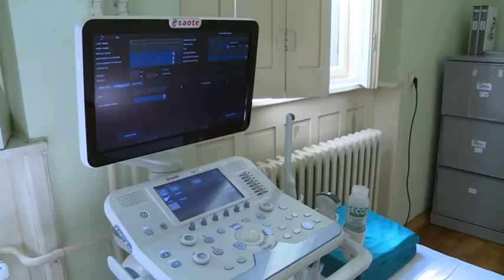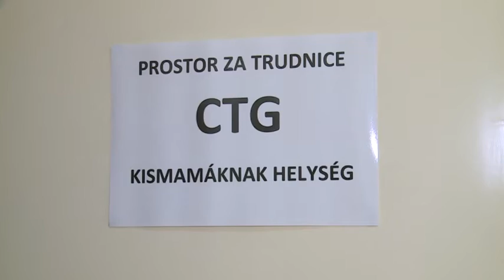2016 04 21 Korszerűsödött a zentai nőgyógyászat